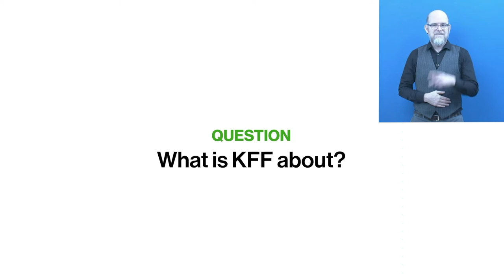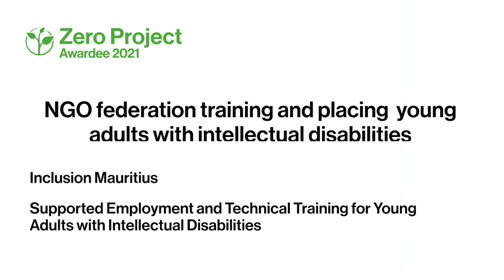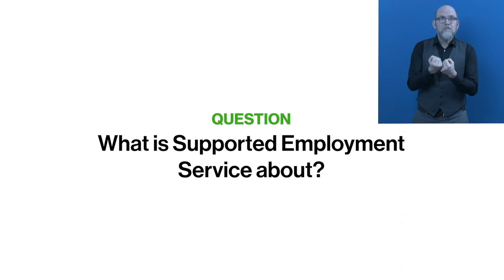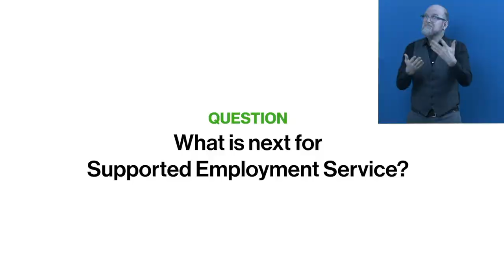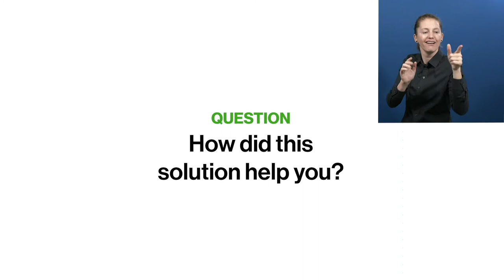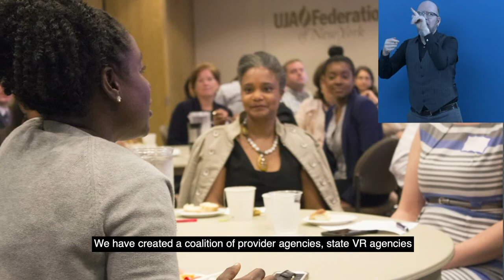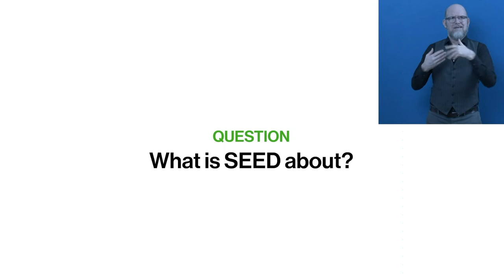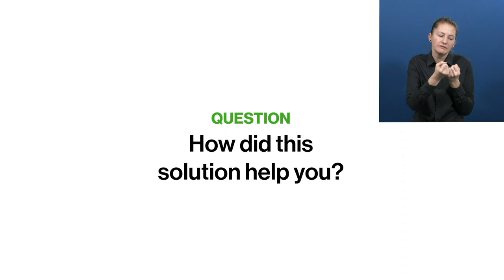Awardee-Hour: Short Video of the Zero Project Awardees 2021 - Part 4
ONCE Foundation: One-on-one, Spain - FUWAVITA, Tanzania - Kadiwaku Family Foundation, Congo - I Love Coffee, South Africa - Inclusion Mauritius - Ministry of Education, Montenegro - City of Helsinki Supported Employment, Finland - Servicio Nacional de Capacitación y Empleo, Chile - PEAT/Department of Labor, United States - University of Vermont, United States - NYC: ATWORK, United States - Municipalidad de Providencia, Chile - SEED/Department of Labor, United States - SENA, Colombia

Speaker:
Sabina Lobato, Fundación ONCE, Spain
Aneth Gerana, Furaha Ya Wanawake Wajasiriamali Kwa Viziwi Tanzania (FUWAVITA), Tanzania
John  Ntonta, Kadiwaku Family Foundation (KFF), Congo
Mr. Manda, Manda Institute for Counseling Services, Congo
Gary Hopkins, I love Coffee, South Africa
Pooja Gopee, Inclusion Mauritius, Mauritius
Tamara Milic, Ministry of Education, Montenegro
Sami Niemi-Ruuth, City of Helsinki, Finland
Juan Manuel  Santa Cruz, National Training and Employment Service (SENCE), Chile
Nathan Cunningham, Office of Disability Employment Policy, U.S. Department of Labor (ODEP), United States of America
Corinne Weible, Office of Disability Employment Policy, U.S. Department of Labor (ODEP), United States of America
Bryan Dague, University of Vermont – Center on Disability and Community Inclusion, United States of America
Martha Jackson, New York City Mayor's Office for People with Disabilities (MOPD), United States of America
Solange Montaldo, Municipality of Providencia, Chile
Cecilia Ahumada Vásquez, Municipality of Providencia, Chile
Nadia Mossburg, US Department of Labor, Office of Disability Employment Policy (ODEP), United States of America
John Hoffman, Senator of Minnesota, United States of America
Keyla Karina  Gonzalez Martinez, The National Training Service (SENA), Colombia
Carola Rubia Duran, Fundacion Descubreme, Chile